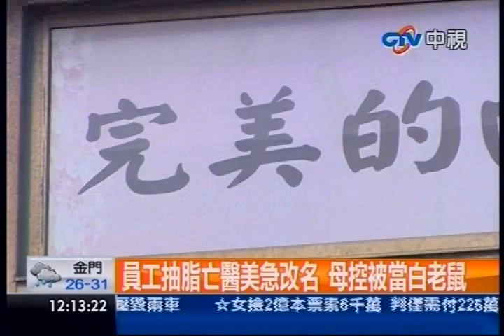中視新聞》員工抽脂亡醫美急改名 母控被當白老鼠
內容轉載自《中時電子報》：
中視新聞》抽脂手術又出事！台北市一名28歲的女子，日前在醫美診所抽完脂後，忽然陷入昏迷，就醫一個月後死亡，診所也在事後改名。家屬指控，院方有業務疏失，因此提告。而士林地檢署相驗後也認為案情不單純，將介入調查。